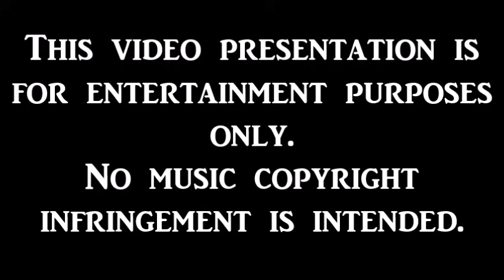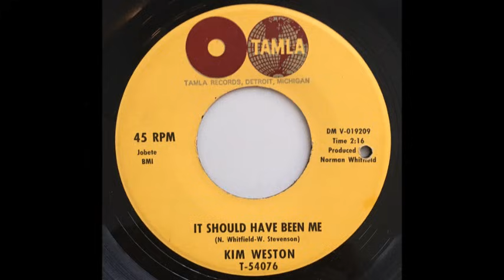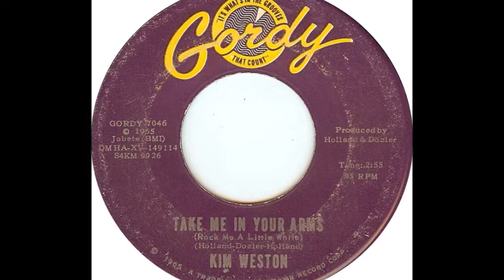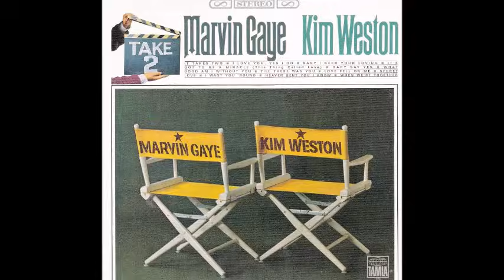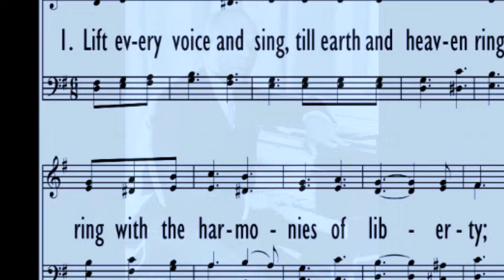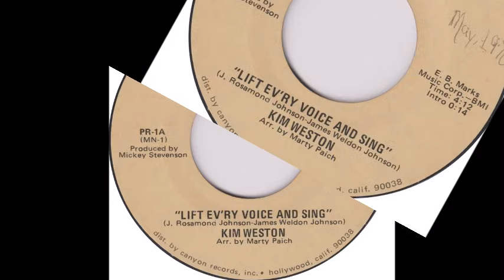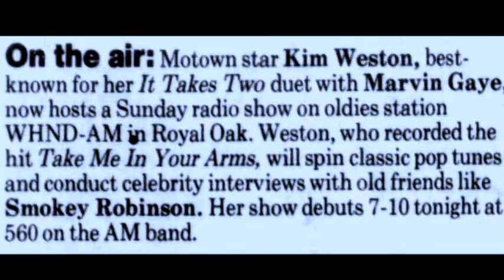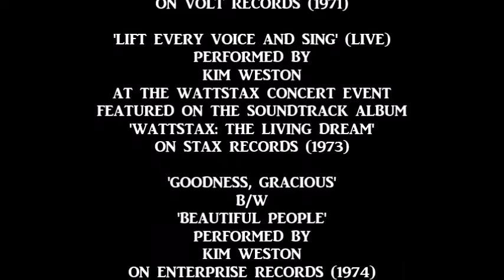KIM WESTON TRIBUTE ON CHANCELLOR OF SOUL'S SOUL FACTS SHOW